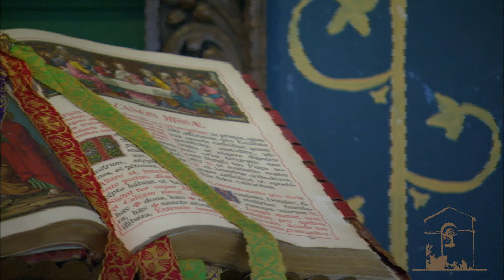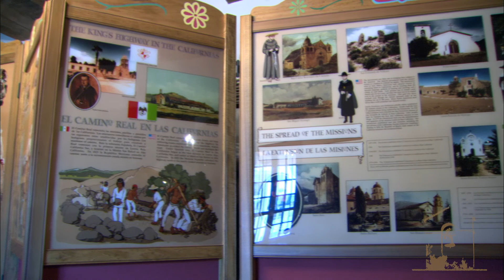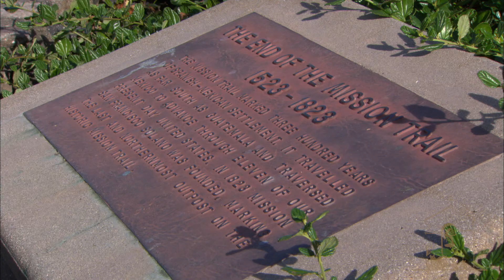Mission San Francisco Solano